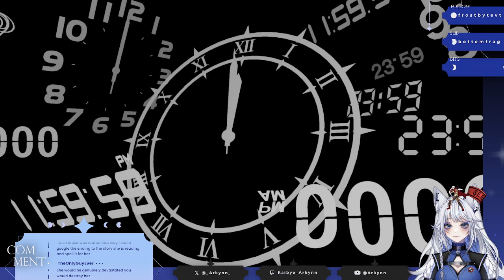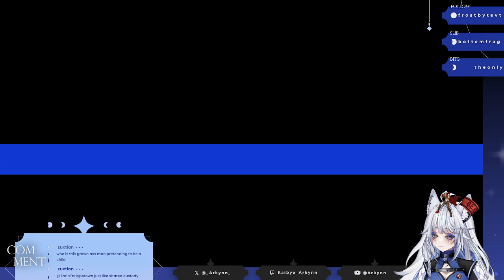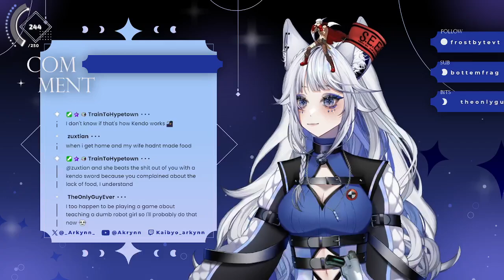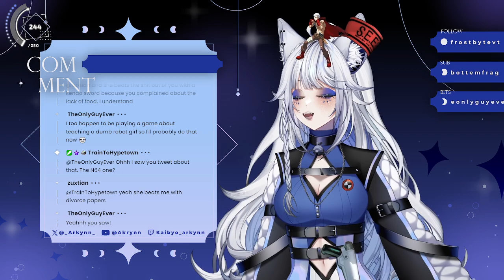Persona 3 Reload | Part 16